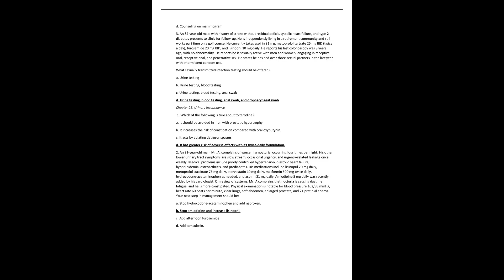FINAL EXAM QUESTIONS WEEKS 5 8 NR602 NR 602 NR 602 LATEST 2022 2023 PRIMARY CARE OF THE CHILDBEARING